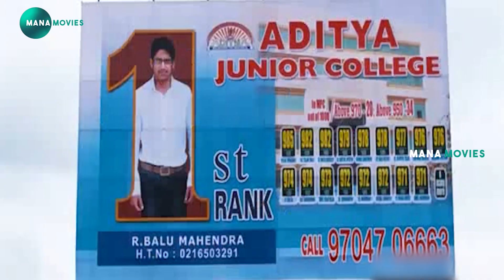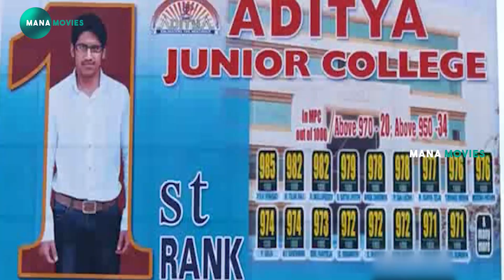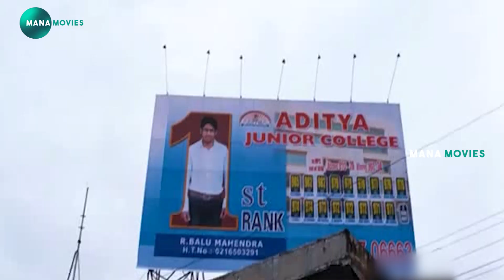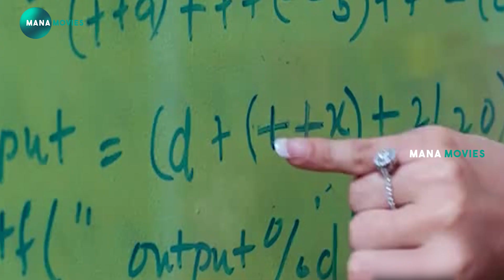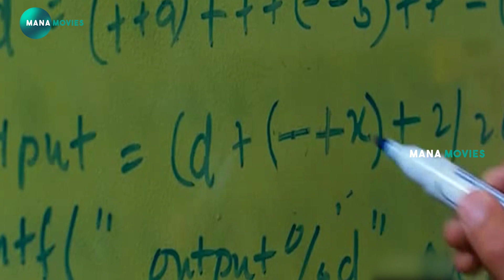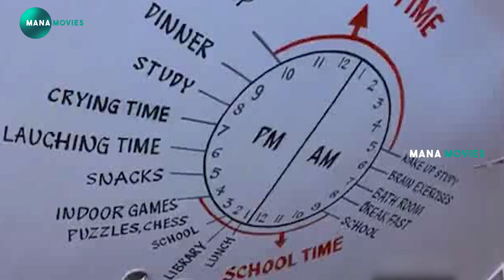Naga Chaitanya And Tamannaah Interesting Love Scene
watch and enjoy Naga Chaitanya And Tamannaah Interesting Love Scene  @Manamoviez